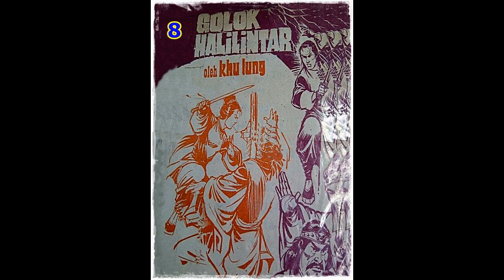Seri Cerita Silat Golok Halilintar Jilid 8